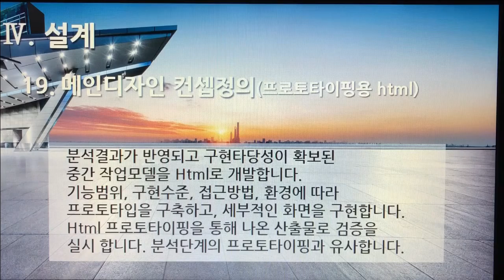[촬영] 3부. 플랫폼 개발구축(Build Platform Development) - 설계(Design) 19. 메인디자인컨셉 정의(프로토타이핑용 html)